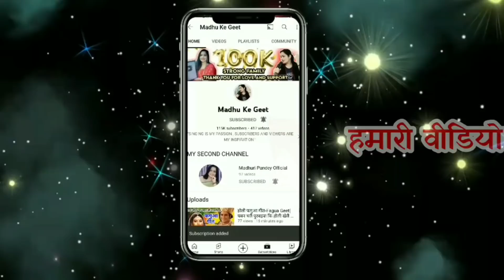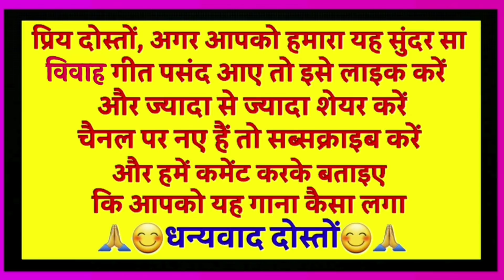सुनिए एक साथ 3 बहुत ही भावुक Vivah geet-विवाह गीत| सोने कै पिंजरा बनवाऔ मोरी मईया|अवधी विवाह|Lokgeet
सुनिए एक साथ 3 बहुत ही भावुक Vivah geet

विवाह गीत

सोने कै पिंजरा बनवाऔ मोरी मईया हमका तू लेतु छिपाई जी

Lokgeet

                          😊🙏धन्यवाद दोस्तों 😊🙏